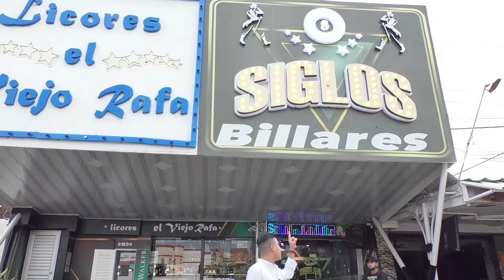PRESUNTOS MIEMBROS DE LAS AUC DESPOJAN DE ARMAMENTO A TRES ESCOLTAS DE LA UNP EN PAILITAS